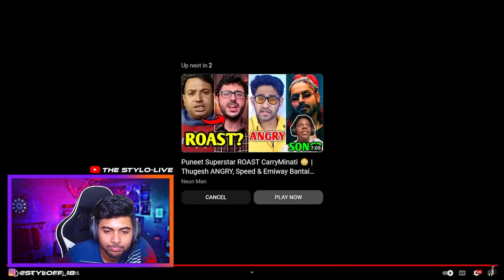Literally, White444 Cried After Watching This 👾📂 || ABHI GOD X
GUILD = BXL

1.Garena Free Fire Indonesia
 Live 🇮🇩
2.Garena Free Fire Brazil Live 🇧🇷
3.Garena Free Fire Vietnam Live 🇻🇳
4.Garena Free Fire India Live 🇮🇳
5.Garena Free Fire Singapore Live 🇸🇬
6.Garena Free Fire Thailand Live 🇹🇭

24k Goldn - MOOD (MODE RUOK FF, Apelapato 999)

SAMSUNG A3,A5,A6,A7,J5,J7,S5,S6,S7,S9,A10,A20,A30,A50,A70.FREEFIRE

Freefire Max
gta5 ps4 set up tour Techno Gamerz

1 :- Top 5 Best Underrated Players of Free Fire
2 :- Top 10 Best Mobile Players Of Free Fire
3 :- Top 5 Best Pc Players of NG ESPORTS
4 :- How To Get Free Dj Alok Character
5 :- How To Get Dj Alok Character In Gold